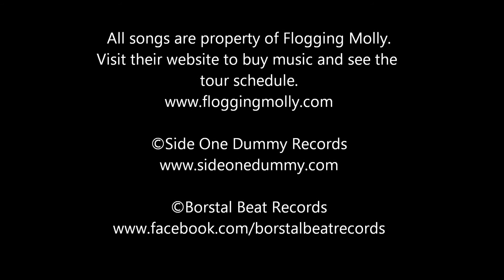Flogging Molly live in Pittsburgh May 10, 2012 [Part II]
Flogging Molly live in Pittsburgh, PA at Stage AE May 10, 2012